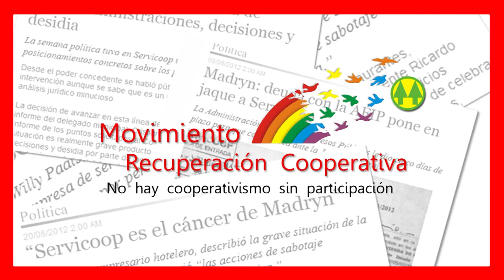Movimiento Recuperación Cooperativa - LISTA ROJA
Si queremos cambiar la historia y que Servicoop vuelva a ser una cooperativa de los socios, el 29 de septiembre hay que ir a votar!! más información